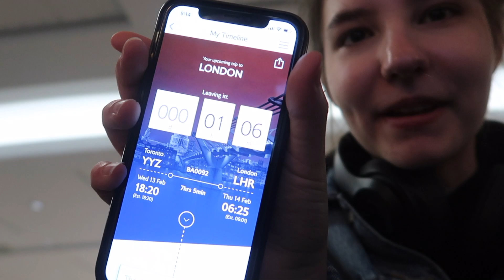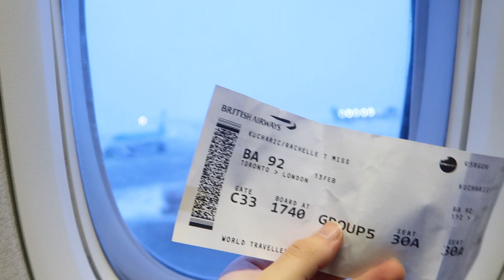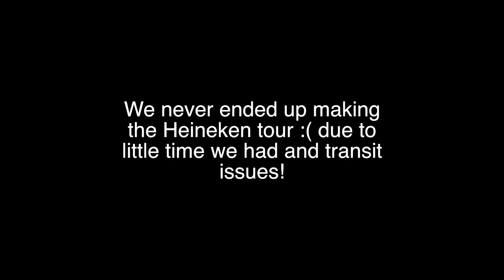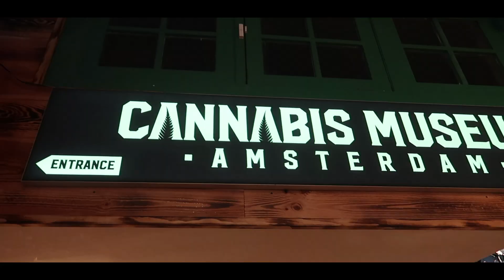ONE NIGHT IN AMSTERDAM(NNN)!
We spend the first night of Europe 2019 on a plane, meanwhile we spend the second night in the beautiful city of Amsterdam, and I may I just say (amster)damnnnnn. This city is crazy beautiful.. join me on our failed Heineken experience but making the most of the couple hours in this city.